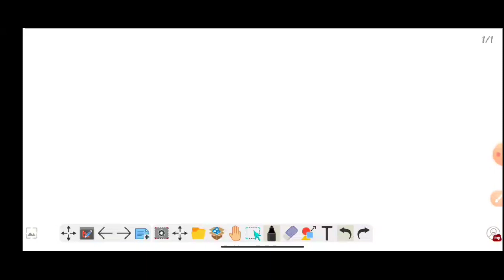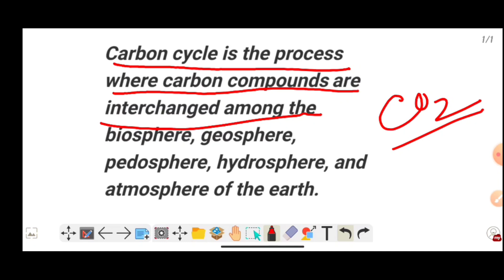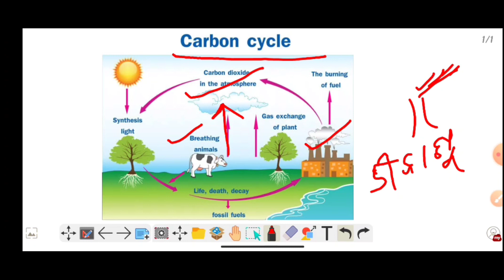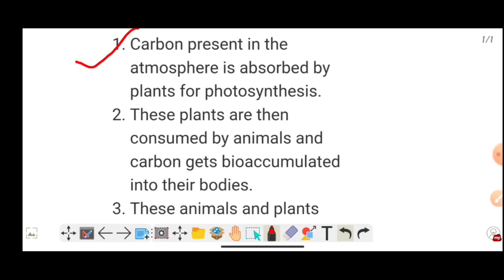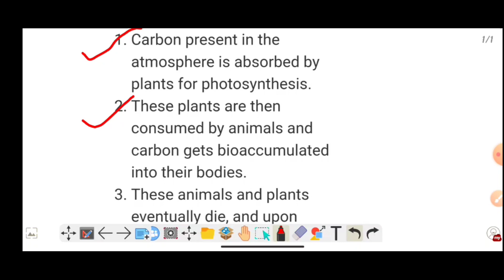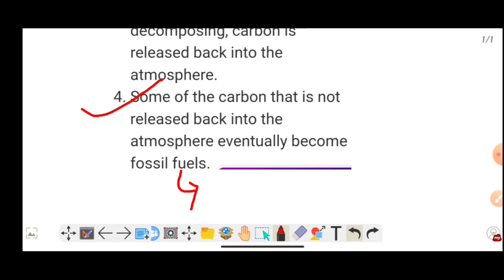+3 1st year compulsory(EVS) Class || Carbon Cycle || Biogeochemical Cycle || Important Evs long .